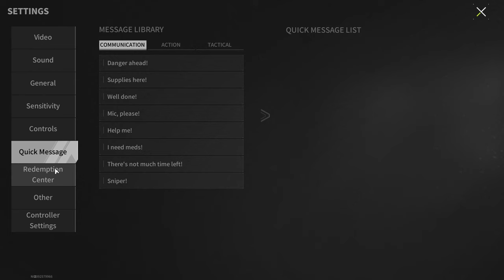Black Streak Comes To Everyone - Lost Light